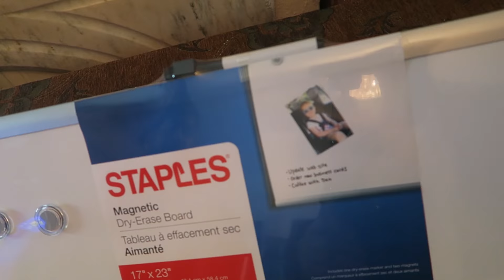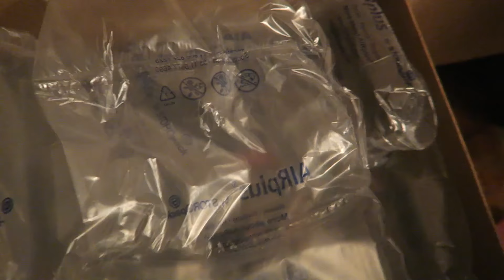STALKED BY A SCARY KILLER CLOWN!